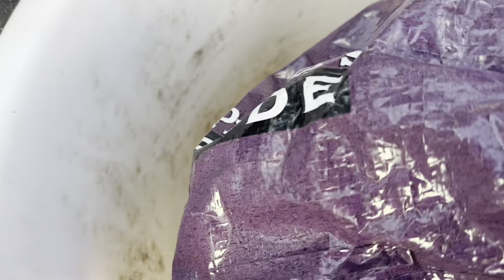We’ve All Been Dreading This Day | With Keeping It Dutch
Today is the day for our German Shepard, Gabby to go in for her heartworm treatment. We’ve all been dreading this day!